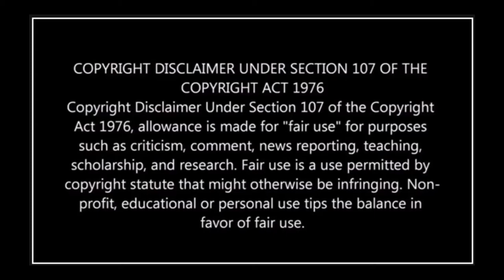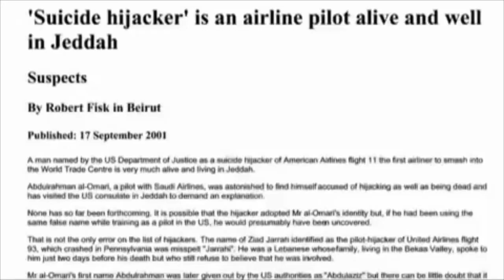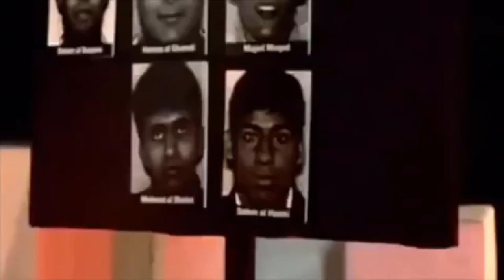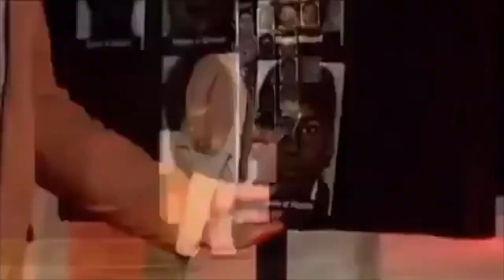Convert Profiles: Robert Lee Dufour - Canada (Part 5/5)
In this the conclusion, we discuss the importance of dealing with issues in your community.  Just because you deal with specific issues in your community, that does not equate to abandoning the larger Muslim body.